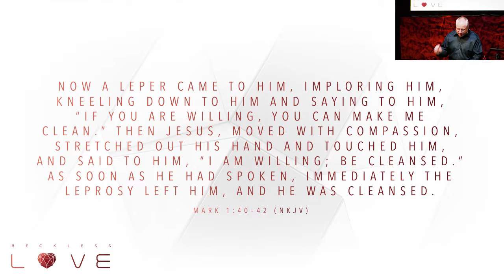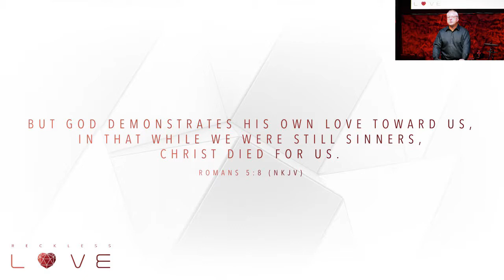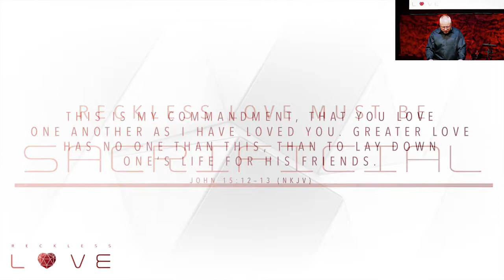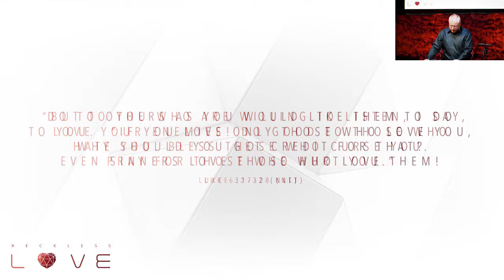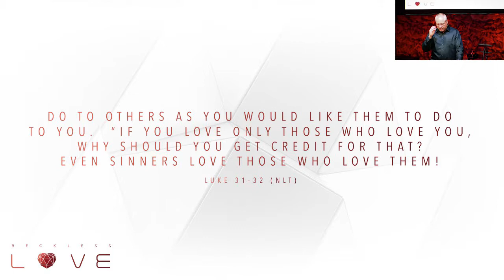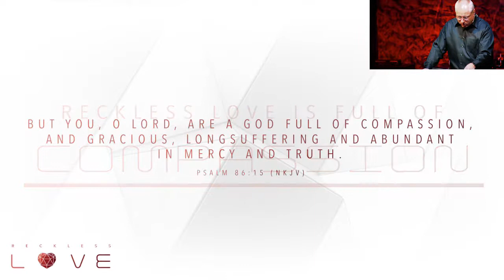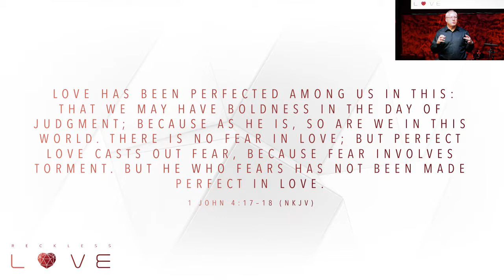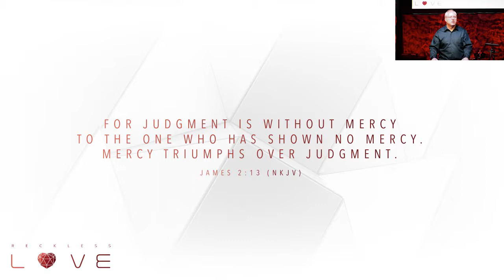Reckless Love 2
Pastor Terry Frazier | Sunday, February 25th, 2018